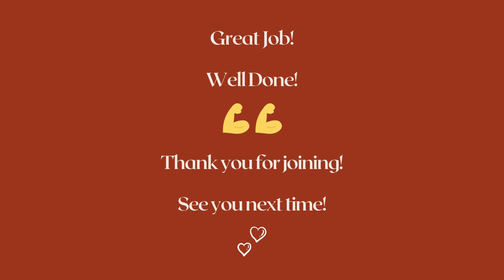INTENSE BOOTY LIFT🍑14 Days Challenge Results🍑On Floor Bubble Butt Workout | No Equipment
Do this workout consistently at home and see your booty grow crazy quick! Let's move and feel good together!

bootyactivation Bootyworkout risadinhacynthia underbootyworkout bestglutesworkout glutefocusexercises / ankleweightbootyworkout / grow bigger booty / wider hips workout / side booty workout / perky booty / low impact workout / bubble butt workout/peach booty/big booty at home bubblebuttworkout burncalories no equipment hourglass figure workout side booty/ intense booty round booty/ growing booty /bulk booty /booty training